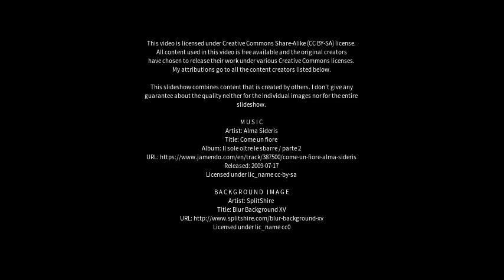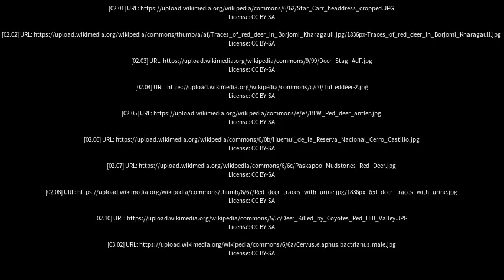Best places to visit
Best places to visit - Red Deer (Canada) Best places to visit - Slideshows from all over the world - City trips, nature pictures, etc.